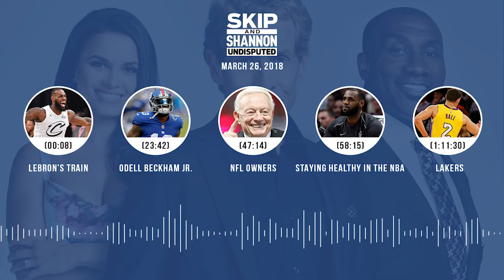UNDISPUTED Audio Podcast (3.26.18) with Skip Bayless, Shannon Sharpe, Joy Taylor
Topics ► LEBRON'S TRAIN (0:08) ► ODELL BECKHAM JR. (23:42) ► NFL OWNERS (47:14) ► STAYING HEALTHY IN THE NBA (58:15) ► LAKERS (1:11:30)